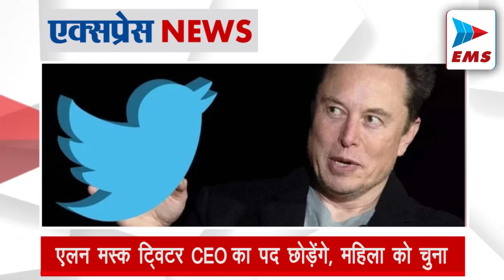12वीं बोर्ड का रिजल्ट जारी!परीक्षा में 87.33% बच्चे पास | EMS TV 12-May-2023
12वीं बोर्ड का रिजल्ट जारी! परीक्षा में 87.33% बच्चे पास

CBSE ने 12वीं बोर्ड परीक्षा के रिजल्ट जारी कर दिए हैं। बोर्ड ने शुक्रवार को रिजल्ट जारी करते हुए बताया कि इस साल परीक्षा में शामिल होने वाले 87.33% बच्चे पास हुए हैं। CBSE ने तय किया है कि इस साल रिजल्ट के साथ स्टूडेंट्स की फर्स्ट, सेकेंड और थर्ड डिवीजन की जानकारी नहीं देगा। बेवजह के कॉम्पिटिशन से स्टूडेंट्स को बचाने के लिए इस साल मैरिट लिस्ट भी जारी नहीं की जा रही है।

एलन मस्क ट्विटर CEO का पद छोड़ेंगे, महिला को चुना

सोशल मीडिया प्लेटफॉर्म ट्विटर को नया CEO मिल गया है। कंपनी के वर्तमान CEO और मालिक एलन मस्क ने गुरुवार देर रात बताया कि उन्होंने एक महिला को कंपनी का नया CEO चुना है। वे अगले 6 हफ्तों में कंपनी से जुड़ जाएंगी। मस्क ट्विटर के एग्जीक्यूटिव चेयरमैन और चीफ टेक्नोलॉजी ऑफिसर होंगे।

गुरुवार को सुप्रीम कोर्ट के फैसले के बाद प्रेस कॉन्फ्रेंस

दिल्ली के मुख्यमंत्री अरविंद केजरीवाल ने गुरुवार को सुप्रीम कोर्ट के फैसले के बाद प्रेस कॉन्फ्रेंस की। मीडिया के सामने आए। जेब से पर्चा निकाला, चश्मा चढ़ाया और बोले- चीफ जस्टिस डीवाई चंद्रचूड़ और सभी जजों का शुक्रिया। दिल्ली के लोगों के साथ आज सुप्रीम कोर्ट ने न्याय किया।

तोशाखाना केस में इस्लामाबाद हाईकोर्ट का स्टे

पाकिस्तान के पूर्व प्रधानमंत्री इमरान खान को तोशाखाना केस में राहत मिली है। इस्लामाबाद हाईकोर्ट ने ट्रायल कोर्ट की कार्यवाही पर रोक लगा दी है। पाकिस्तान के चुनाव आयोग ने मामले में क्रिमिनल ट्रायल की इजाजत मांगी थी।